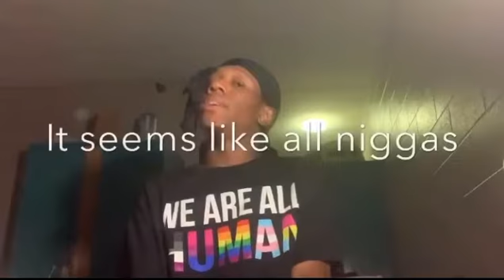BEST PART - Daniel Cesar (Cover)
If u want a full cover video